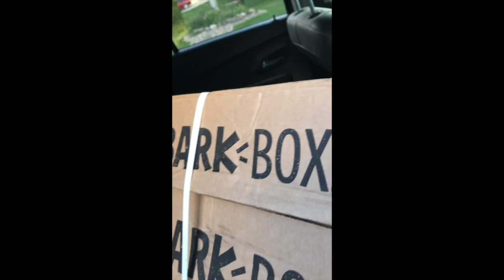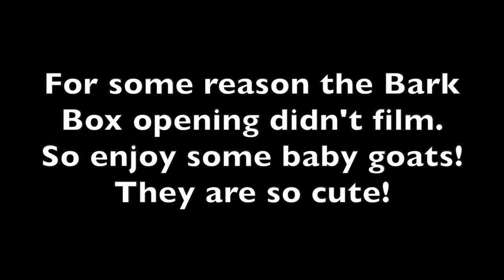Bark Boxes and Baby Goats (vlog)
The Great Dane, Malti-Poo and Chihuahua got their Bark Boxes today!!! They get so excited! And I got to see baby mini goats today. I am in love!!! Now I want baby goats.